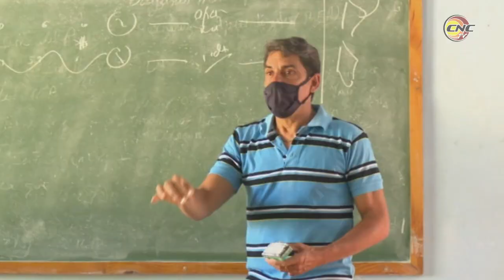Se prepara Granma para cierre del actual proceso docente educativo.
Los trabajadores del sector educacional en Granma han hecho un gran esfuerzo para impartir  los contenidos previstos en la primera etapa del curso escolar.  Sin que se pierda calidad en el proceso docente educativo a pesar de haberse reducido el tiempo para completar el programa de cada enseñanza, los educadores ya cierran materias para lograr que se respete el período vacacional.